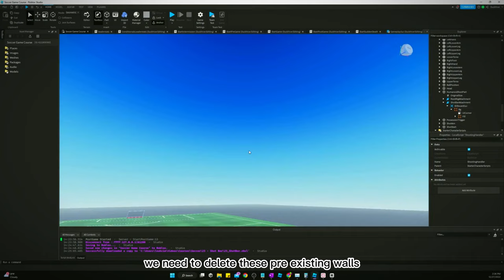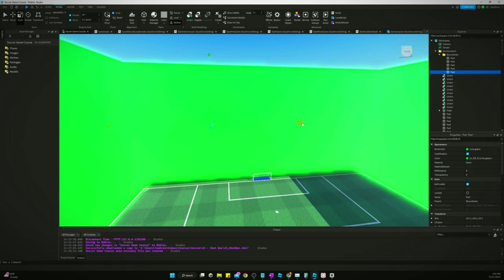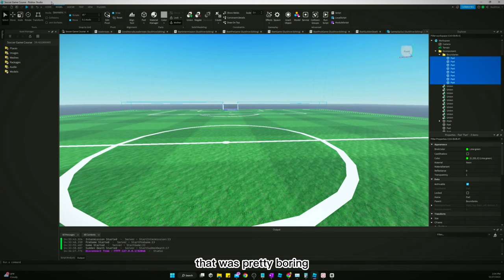How to Make a Soccer Game in Roblox Studio || Part 22 - Out of Bounds Barrier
Don't have time to code all this stuff?